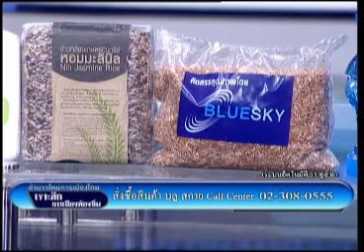เจาะลึกการเมืองท้องถิ่น 24 06 56 เบรค1